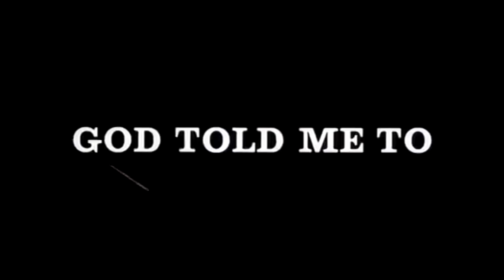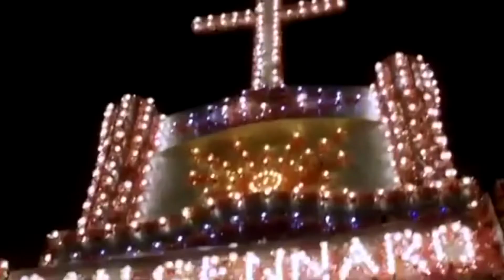Foi Deus Quem Mandou (1976) I Uma Crítica Ácida ao Fanatismo / CINEMA GRINDHOUSE #02